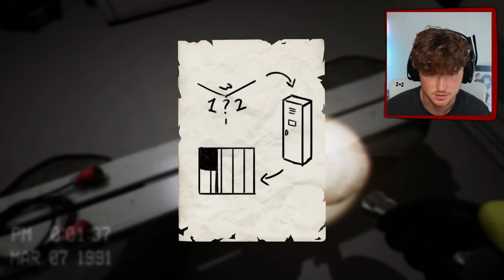I am STUCK in the BACKROOMS.. (New Update)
Today we play the NEW UPDATE for Escape The Backrooms! This game is SO HARD... Should i make a part 2?!?!